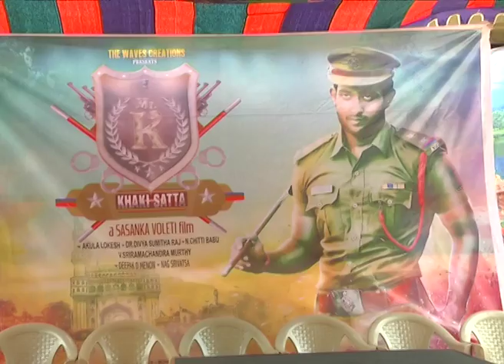Mr K on Location Press Meet